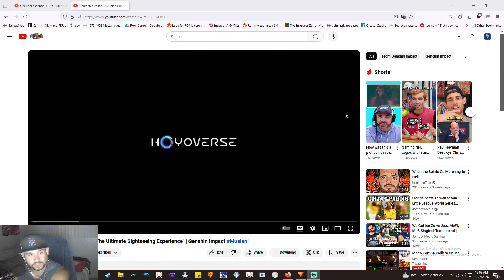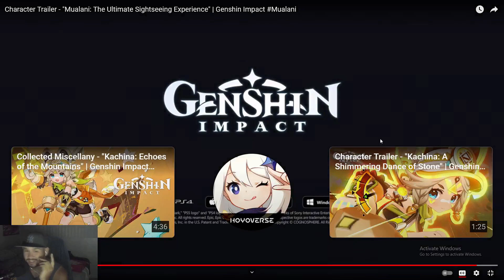Mualani Character Demo Trailer Reaction! - Genshin Impact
THIS WAS AWESOME I AM SO EXCITED FOR NATLAN!!